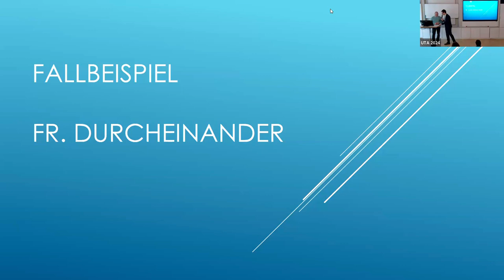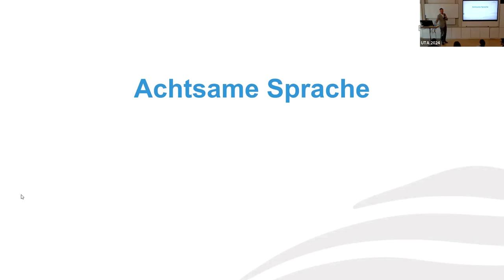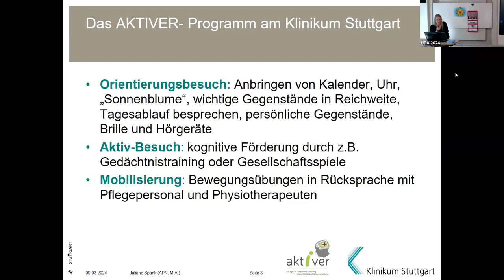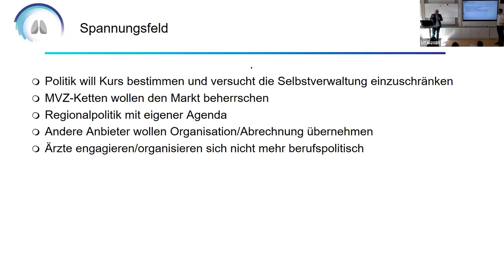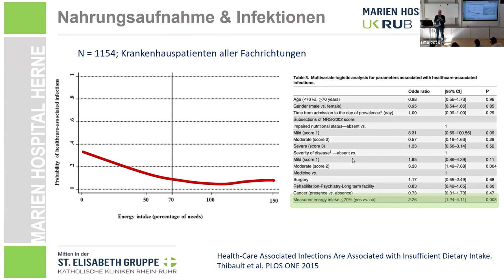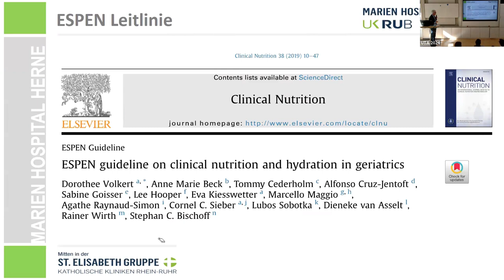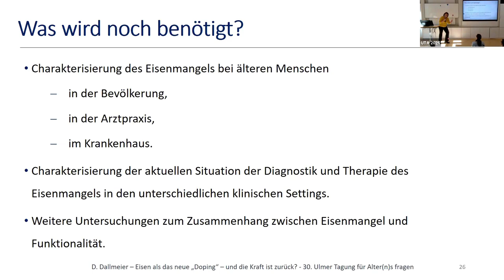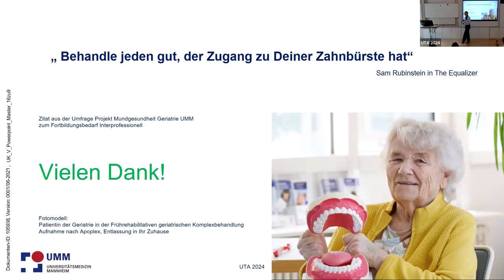Ulmer Tagung für Altersfragen 2024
00:00:00 Begrüßung und Einführung

-- Verwirrt aus der Klinik und jetzt im Pflegeheim --

00:03:11 Der erste Fall - Frau Durcheinander -- Jens Sachs, Ulm
00:19:34 Keynote 1 - "Was ich von Steve Jobs über das Thema Delirium lernen durfte" -- Dr. Mathias Schlögl, Barmelweid, Schweiz
00:50:22 Praxis 1 - Welche Maßnahmen sind umsetzbar in Klinik, Praxis, Hausbesuch -- Juliane Spank, Stuttgart

01:23:58 Impuls aus der Gesundheitspolitik: Alles schlimm oder wo kann ich was ändern?

-- Wenig Kraft, kein Hunger, nichts geht runter --

01:37:24 Der zweite Fall- Herr Mager -- Martina Wersching-Pfeil, Pforzheim
01:51:23 Keynote 2 - Schlucken und anderen Herausforderungen der Ernährung -- Prof. Rainer Wirth, Herne
02:39:50 Eisen als das neue "Doping"- und die Kraft ist zurück?
-- PD Ph. D. Dr. Dhayana Dallmeier
03:08:40 Praxis 2 - Zähne putzen, Pudding essen- was kann man tun in Klinik und zu Hause -- Anne Stöhr, Mannheim